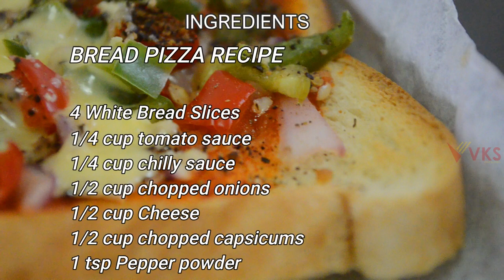Bread Veg Pizza Recipe | Kids Lunch Box Recipe | Bread Pizza Sandwich | Breakfast Recipes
4 White Bread Slices
1/4 cup tomato sauce
1/4 cup chilly kernels
1/2 cup chopped onions
1/2 cup Cheese
1/2 cup chopped capsicums
1 tsp Pepper powder
2 tsp Butter
PS: Bake it for 180C approximately 15 minutes.